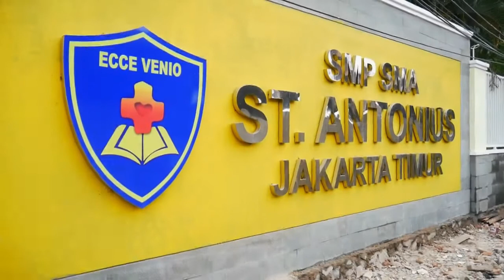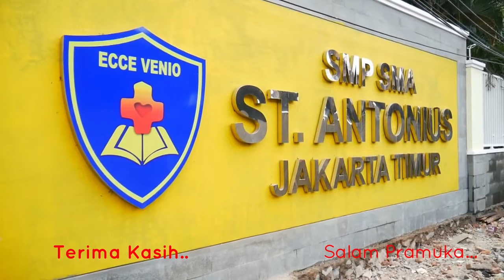Profil Ambalan PATRA (PATTIMURA-RADEN AJENG KARTINI) SMA Antonius